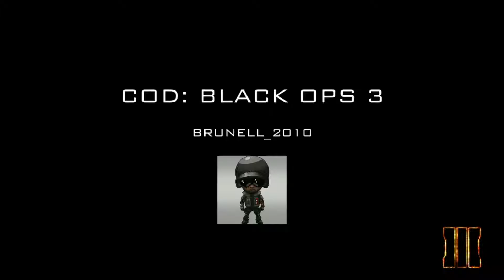Call Of Duty: Black Ops III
Scuf Gaming, Black Ops III, Kuda, Hardcore Nation, Domination, Kill Confirmed